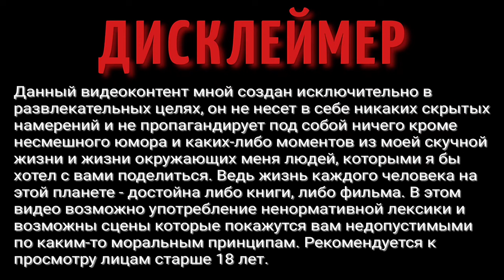СТРАШНЫЕ ИСТОРИИ НА НОЧЬ: Ужасные рассказы, которые вас приведут в трепет, не для слабонервных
ВАША ПОМОЩЬ НА РАЗВИТИЕ КАНАЛА:
WebMoney (номер кошелька):
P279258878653